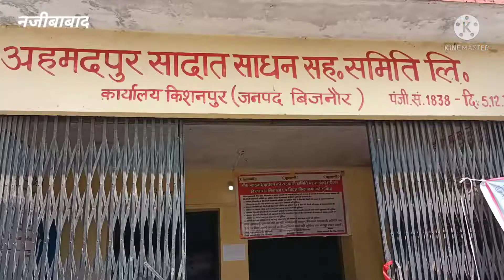राजा भारतेंद्र सिंह और एसडीएम परमानंद झा ने फीता काटकर किशनपुर धान क्रय केंद्र का शुभारंभ